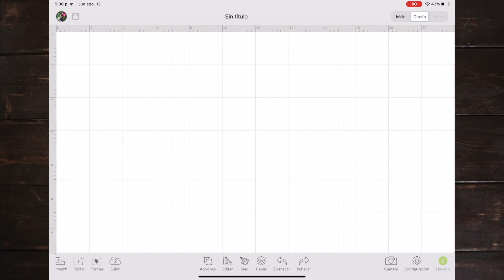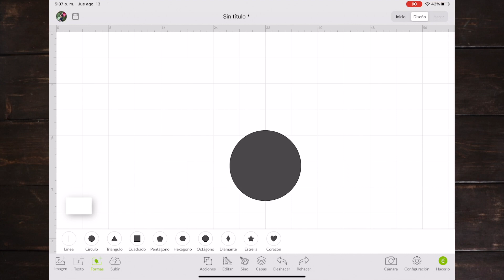Cricut Design Space- Cambiar las unidades de pulgadas a centimetros en un aparato móvil.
Hola chicas(os) Hoy voy a mostrar como cambiar las unidades de Crict Design Space de pulgadas a centimetros cuando estan usando un aparato móvil.

Usa mi cupon de AVANTI10 y salva 10%OFF en maquinas de corte y prensas de calor, valido hasta el 12/31/23, este cupon no incluye a Cricut Venture o. Cricut Joy Xtra

Esta publicación incluye enlaces afiliados con los cuales gano una pequeña comisión, esto no varía en ninguna forma el costo del producto para ti, pero me ayuda a hacer más contenido para ustedes.